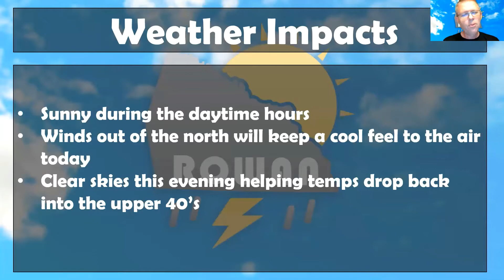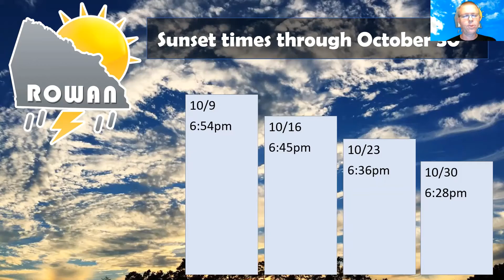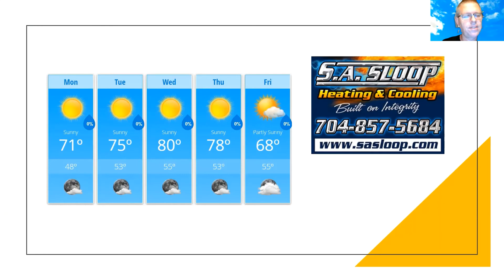Monday Weather Forecast Update 10/5/2020